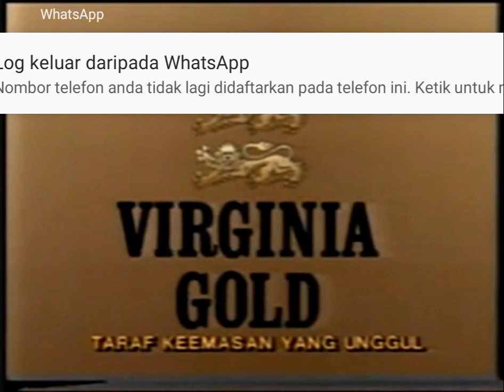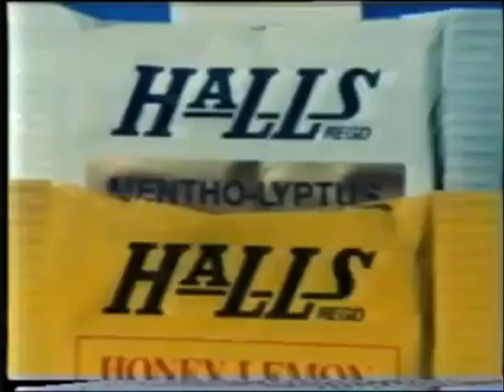Rehat Iklan RTM1 Mac 1987 Bahagian 1